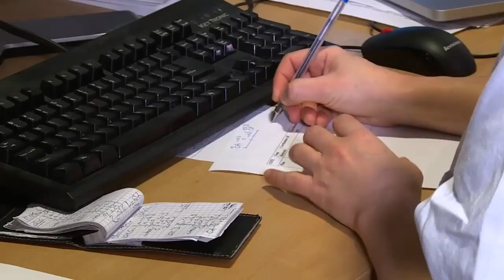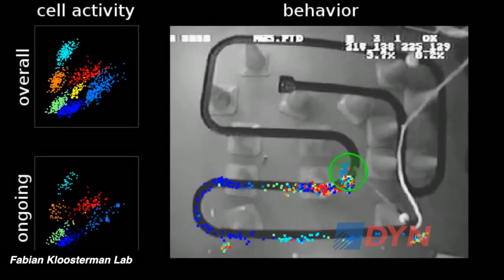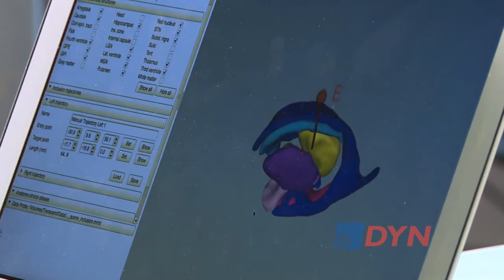El barilochense que descubrió una pieza clave del GPS cerebral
Emilio Kropff es físico y neurocientífico del Conicet. Colabora con los ganadores del premio Nobel, Edvard Moser y May-Britt Moser, y con sus investigaciones logró identificar una pieza clave del GPS cerebral de los mamíferos. En una entrevista con DyN explicó de qué se trata su hallazgo y cómo se podrá aplicar en el área de la salud.